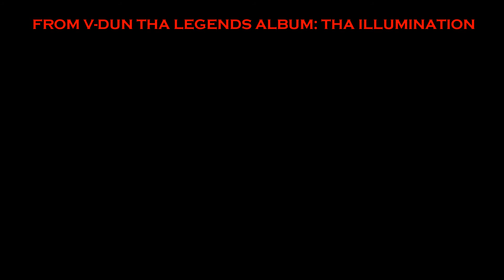Hip-hop's V-DUN THA LEGEND in Ireland's Tha IG Video Shoot Promo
V-Dun Tha Legend (Liberian Hip-hop & R&B Superstar based in Ireland) has been busy working on new music for his upcoming album "Tha Illumination" and was accompanied by four French Friends to Galway Ireland for the shooting of the music vidoe for the new single "Tha IG".